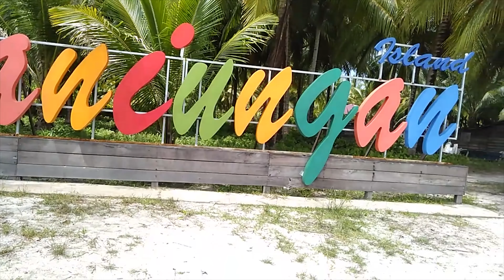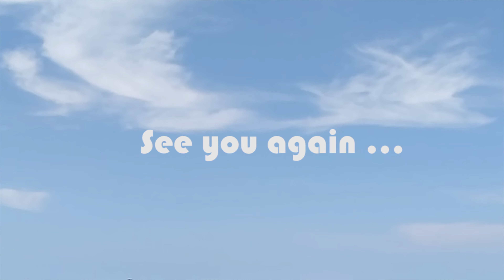Kalimantan Timur 100% Amazing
Surga di pulau Borneo | Wisata Biduk-biduk, Pulau Kaniungan, Labuan Cermin di Berau Kalimantan Timur

Sesuai dengan julukannya sebagai negara kepualauan, tidak dapat dipungkiri bahwa Indonesia memiliki banyak sekali destinasi wisata bahari yang tidak dapat diragukan lagi akan keelokannya. Dari Sabang sampai Merauke terdapat berjuta-juta destinasi wisata bahari yang dapat kita lihat dan kunjungi.
Keindahan wisata bahari di Indonesia sudah dapat dikatakan mampu bersaing dan bersanding dengan wisata-wisata alam dan wisata bahari tentunya yang terkenal di berbagi belahan dunia. Tak sedikit tempat wisata bahari kita banyak dikunjungi oleh turis-turis asing dari mancanegara maupun turis lokal. Salah satu destinasi wisata bahari bahari baru yang terdapat di Kalimantan Timur, Kabupaten Berau, Kecamatan Biduk-biduk.
Kabupaten Berau memang terkenal sebagai surganya wisata bahari di Tanah Borneo. Kabupaten Berau merupakan daerah yang memiliki wisata bahari yang begitu indah da wajib dikunjungi karena selain memiliki pemandangan bawah laut yang sangat indah, wisata bahari di Kabupaten Berau juga memiliki panorama atas laut yang sangat indah, salah satunya adalah Pulau Kaniungan.

Tempat ajaib yang cukup unik ada disini, namanya Labuan Cermin. Bukan pantai bukan pula pegunungan, tempat ini merupakan danau yang memiliki keindahan yang membuat berdecak kagum siapa saja yang mengunjunginya. Danau Labuan Cermin terletak di Desa Labuan Kelambu di Kecamatan Biduk-biduk Kalimantan Timur yang bisa ditempuh dengan perjalanan darat sekitar 6 sampai 7 jam dari ibukota Kabupaten Berau, Tanjung Redeb, Kalimantan Timur. Meski perjalanan cukup jauh, rasa lelah akan segera terobati begitu melihat keindahan alam yang ada di Labuan Cermin.

Saat berada di Labuan Cermin, pengunjung dapat melakukan aktivitas berenang, snorkeling dan juga menyelam. Saat menyelam menggunakan kacamata snorkeling, akan terlihat beberapa ikan yang berenang tidak jauh dari permukaan dan ada pula yang jauh di dasarnya. Rasa dari air yang berbeda menyebabkan ikan-ikan terpisah. Ini dapat mempermudah membedakan mana jenis ikan air tawar dan yang mana ikan air laut.

Amazing adventure